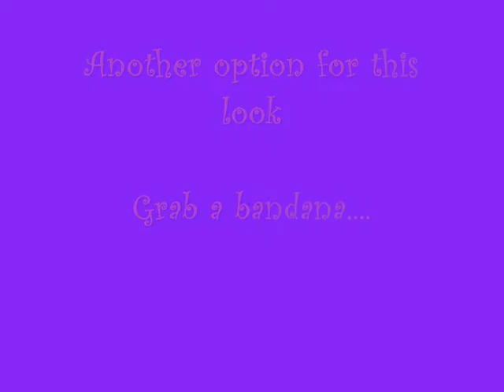Quick ponytail with a poof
Easy to do when you are in a hurry.